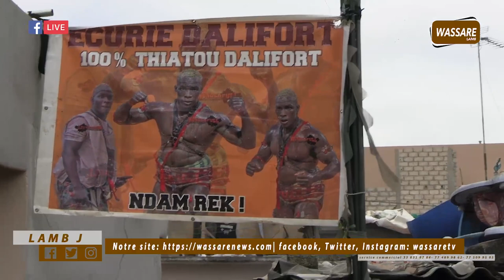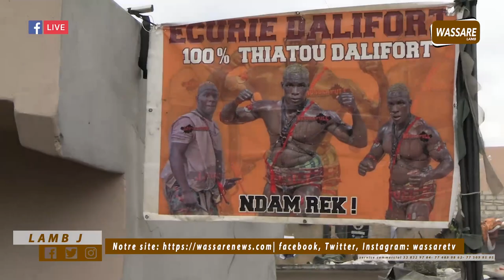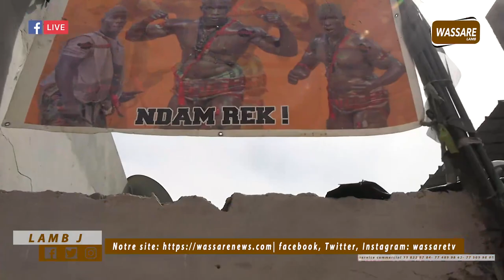🔴🔥DIRECT: Folle ambiance à Dalifort, Thiatou Dalifort se dit pret pour le duel des Thiats...